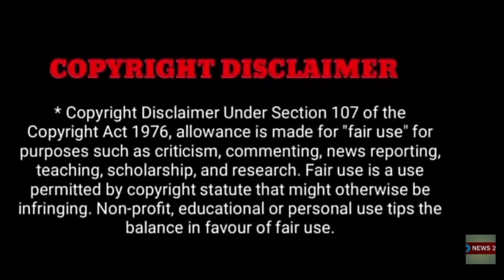"சற்றுமுன்பாரதி கண்ணம்மா' சீரியல்பிரபலம் நடந்த திடீர் மரனம் ! கதறி அழுத நடிகர்கள்"